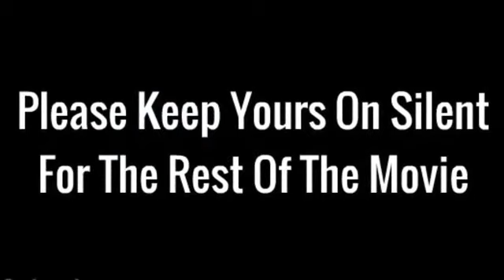Pearl and Dean Theaters Policies (2016-Present)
I Will Upload (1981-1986), (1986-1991), (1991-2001), (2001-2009), (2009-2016) Soon